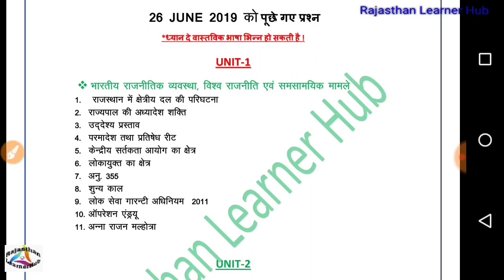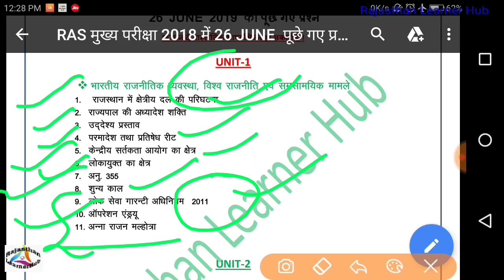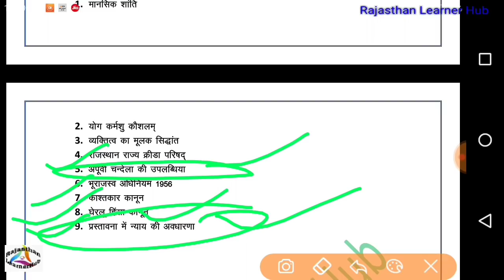RAS MAINS EXAM 2018 Question asked in Paper 3 Ras mains exam 26 june 2019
दोस्तो आज के इस विडियो  में RAS MAINS Exam 2018 में 26 June 2019 को पेपर - 3 में पूछे गए सभी questions का discussion करेंगे।

  to get more videos related Rajasthan level Exams like RAS, 1st Grade, IInd Garde, REET, पटवारी, ग्रामसेवक, RSSB LDC, High Court एलडीसी, Jr. Accountant etc.
And Get  more videos also  Center level Exams like SSC, RAILWAYS, FCI, BANK, NTPC, etc.